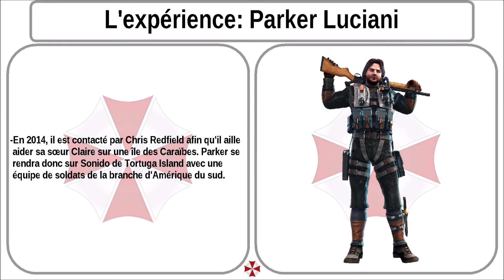L'expérience: Parker Luciani (BDMSR n°196)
Dans ce cent-quatre-vingt-seizième épisode, je vous parle de l'expérience Parker Luciani.

Je remercie Golgotha et Wyper 16 pour leur aide, lien de leur chaîne Youtube en-dessous...

Et également à Vermouth/Reiner du Discord pour la recherche d'image.

Musiques: Intro: Resisdent Evil 4 - Serenity
                 générique: Mono Memory – RE:Mixed Save Room: RE4
                 fond: Resident Evil 5 – Result Screen
                 Outro: Mono Memory – RE:Mixed Save Room: RE1